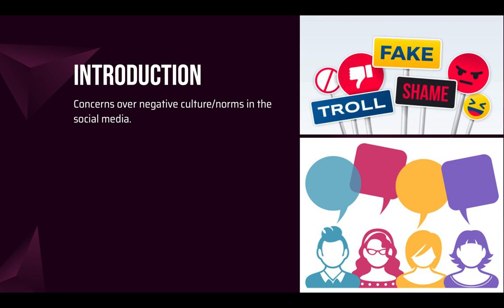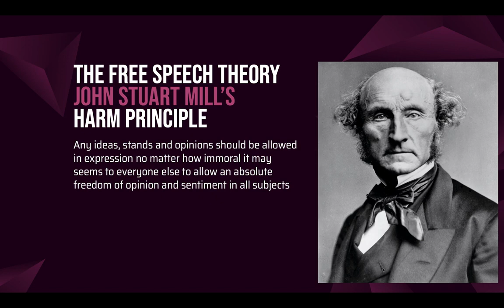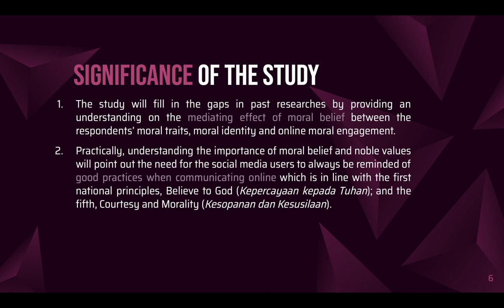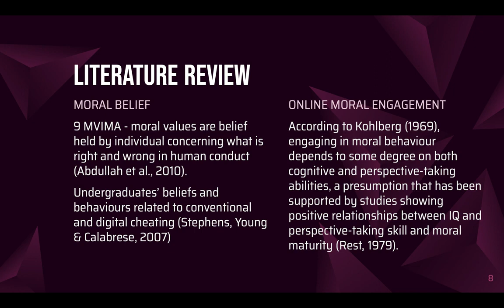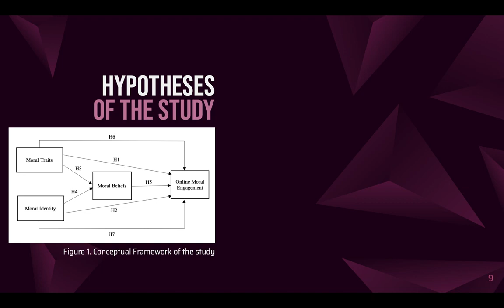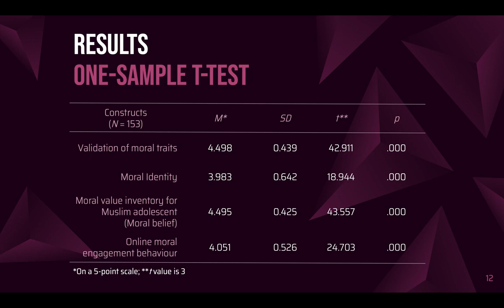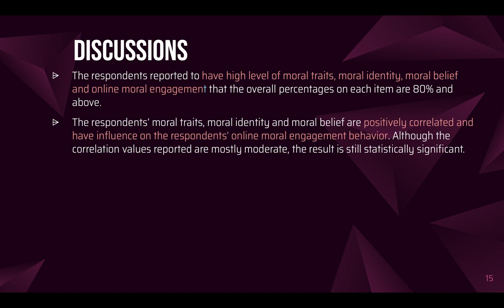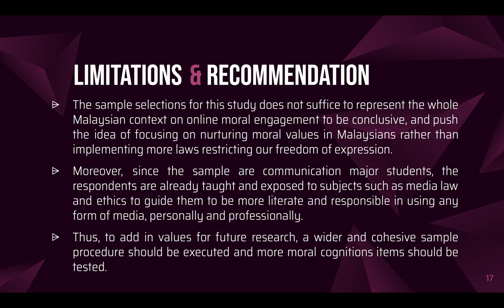Eliza Ezzauddin CORENA 2020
Moral cognitions and online moral engagement among students in UITM, Shah Alam